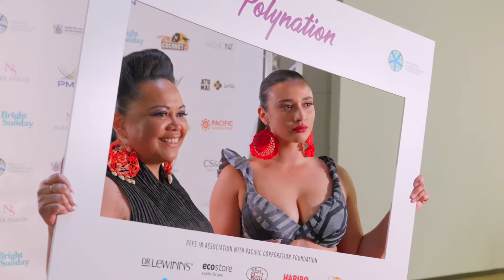Pacific Fusion Fashion Show 2020 Highlights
The Pacific Cooperation Foundation (PCF) was the platinum sponsor for the Pacific Fusion Fashion Show ‘POLYNATION’ held on 5 December 2020 at the City Gallery in Wellington celebrating five years of success for PFFS Ltd.